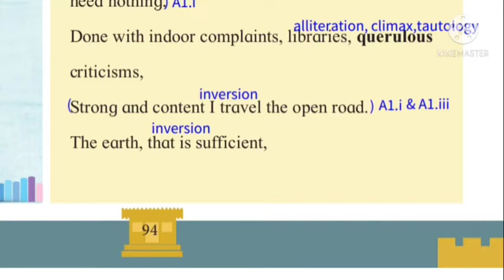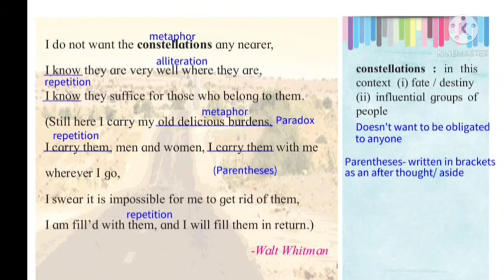2.1 Song Of The Open Road (Part -2)